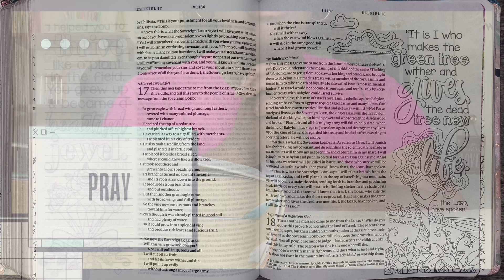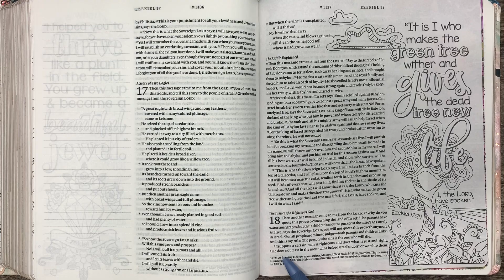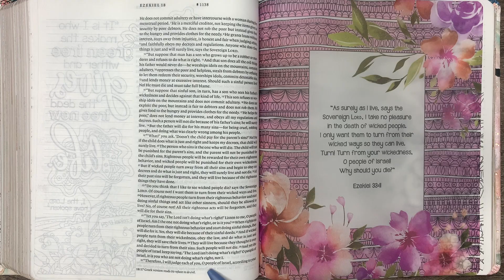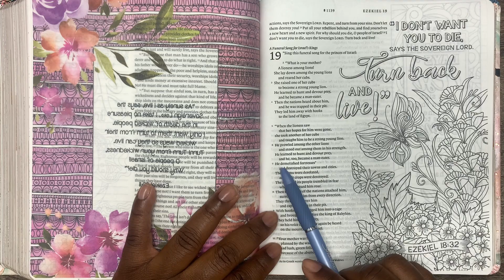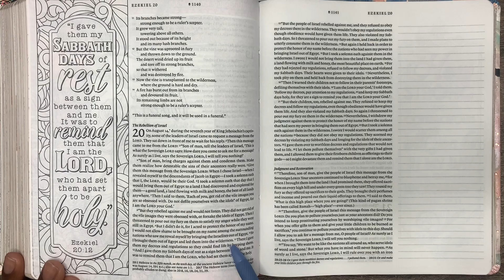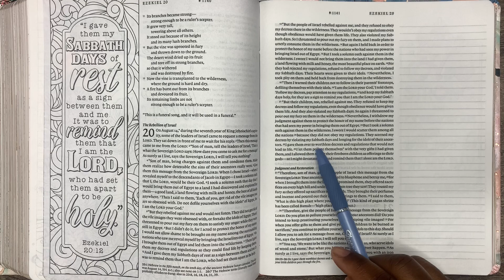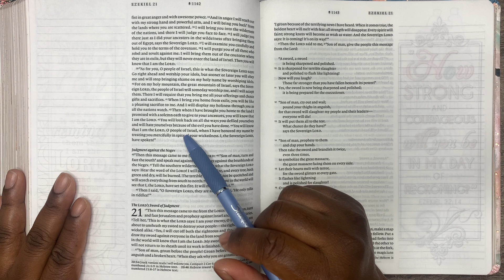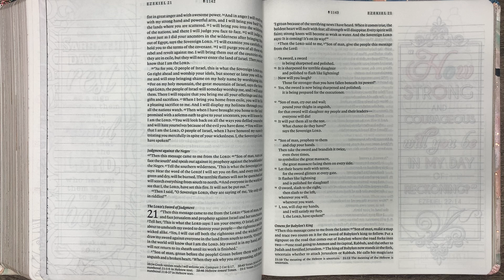Ezekiel 18 - 20